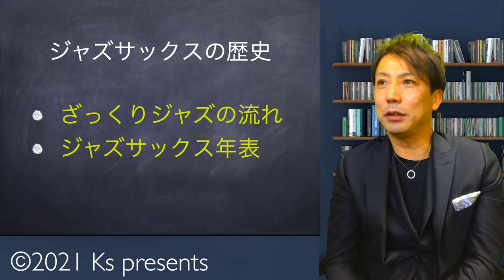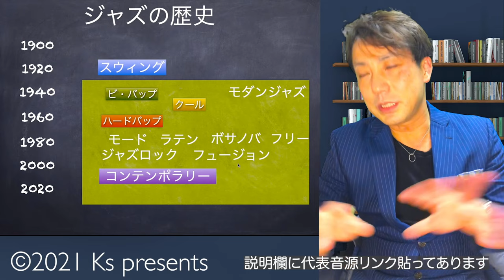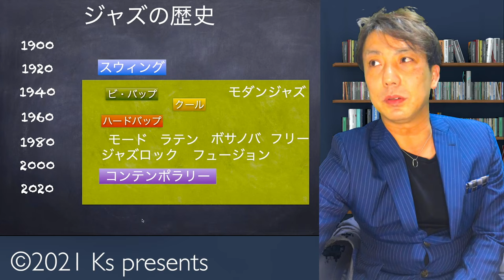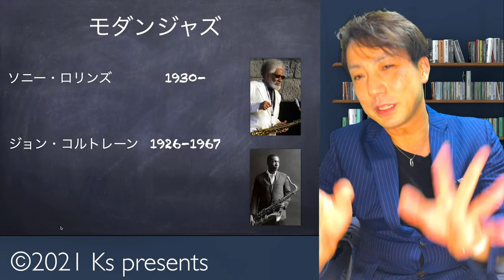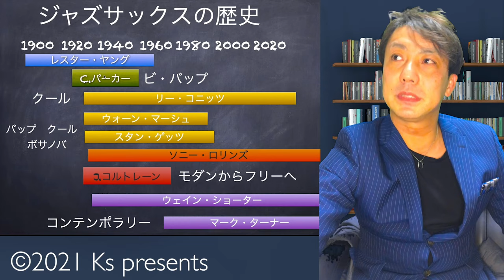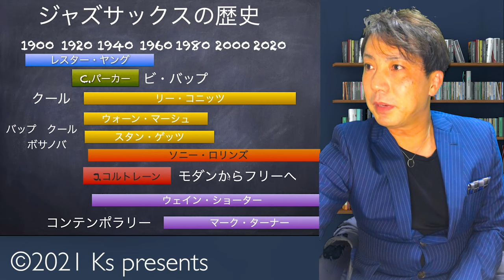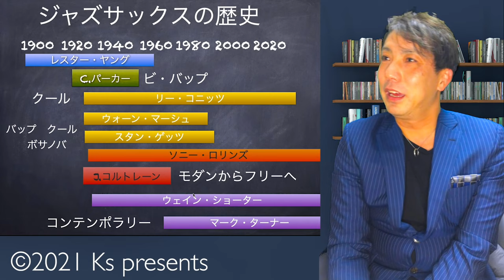ジャズサックスの歴史 Jazz Sax History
明日から浜崎航くんとのジャズサックスの歴史を
追いながらの対談です
その前にジャズサックスについての
超おおまかな歴史を
おさらいしておきましょう！

【参考動画】
スウィングジャズ